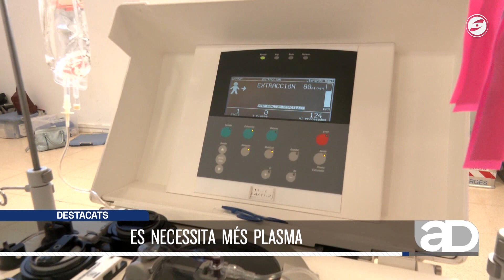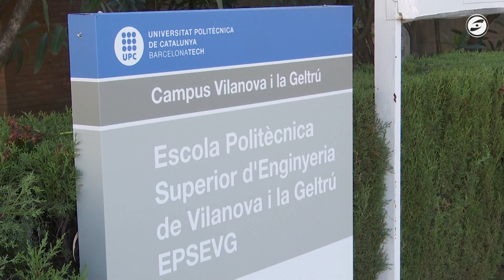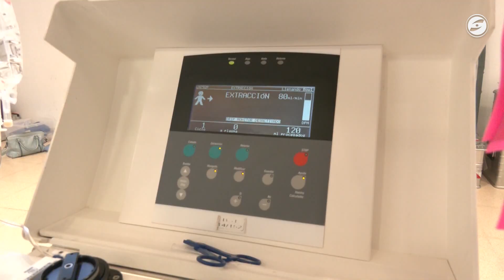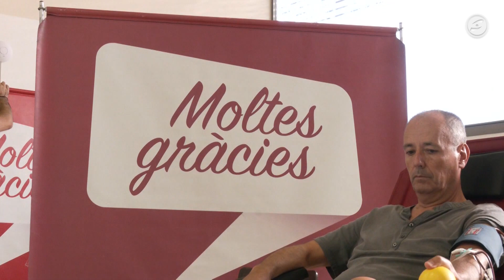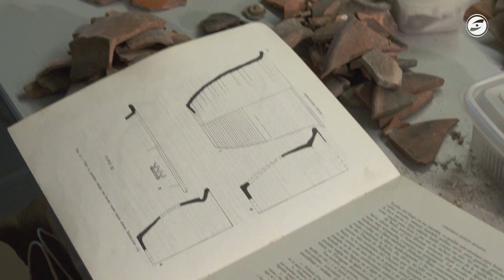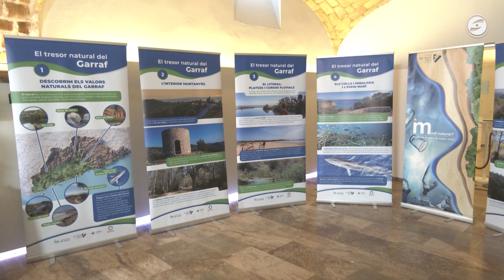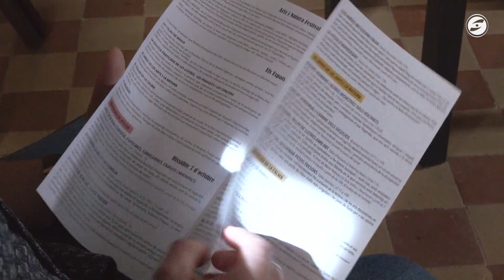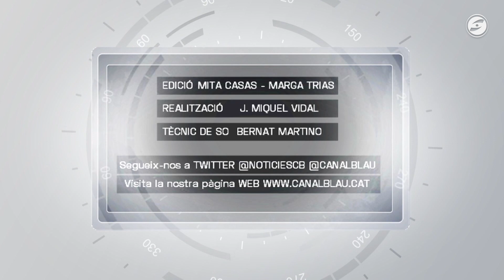Al dia notícies 29-09-2023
Adif confirma que l’avaria que al mes de maig va afectar greument la circulació de rodalies de la línia del Garraf no es va produir per un llamp tal i com es va dir inicialment. L’incendi a l’estació de Gavà es va iniciar a la catenària.

Es consolida el Màster Ferroviari que des de fa catorze anys s’imparteix a Vilanova i la Geltrú. Universitat i empreses del sector s’han reunit avui a la capital del Garraf per posar idees en comú.

La Mancomunitat Penedès Garraf confirma que s’està col·laborant amb l’Oficina Antifrau de Catalunya després de la denúncia que han fet tant l’interventor com el secretari de la institució per presumptes irregularitats a l’ens en el passat mandat.

Avui ha començat, amb una jornada a Vilanova, la Setmana mundial de les donacions de plasma, amb l'objectiu d'incrementar el nivell d'autosuficiència a Catalunya d'aquest líquid de la sang imprescindible per a la salut de moltes persones.

Es comencen a catalogar les noves troballes d'aquest estiu a la vila romana de Darró, a Vilanova: fragments d’agulles d’os, claus, monedes i molta ceràmica. Les excavacions situen les troballes cap a l’any 300dC.

Sitges guardona les actuacions destacades dels agents de la Policia Local i els que porten més anys de servei. El cos ha fet l'últim any gairebé 17.000 intervencions.

El Consell Comarcal del Garraf mostra a través d'una exposició la biodiversitat del territori. Una mostra dedicada als espais naturals de la comarca i les accions de protecció i conservació d'aquests espais.

La Masia d'en Cabanyes, a punt per la 7a edició de l'Arts i Natura Festival el 7 i 8 d'octubre. Una proposta familiar que uneix art, lletres, música, contes, tallers i natura.